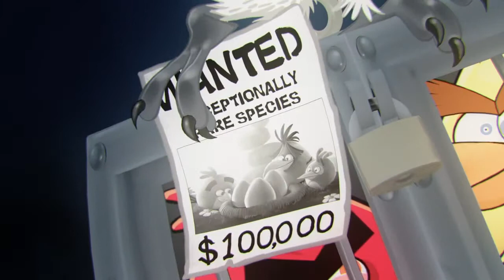Angry Birds Rio Trailer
birds codes now!